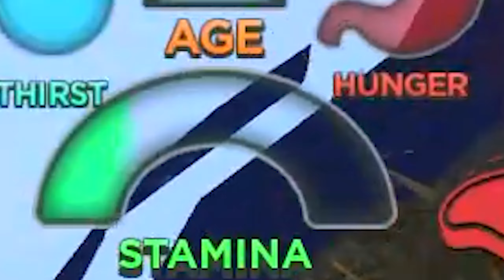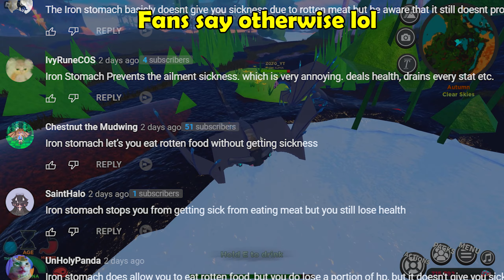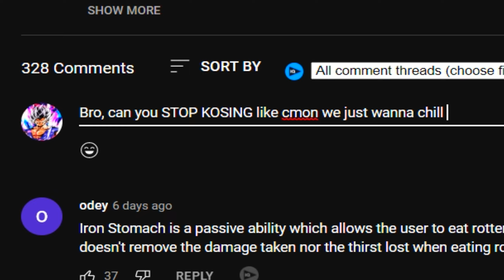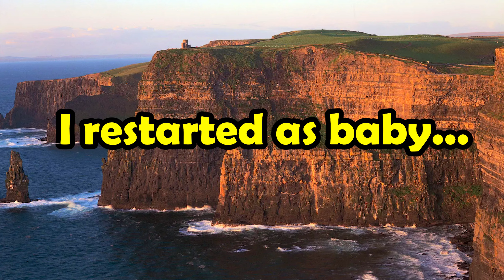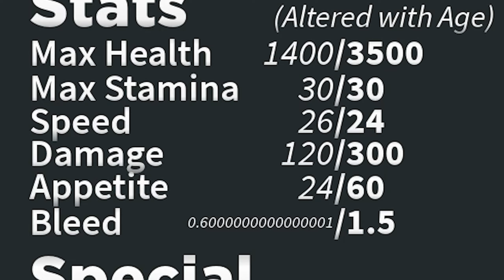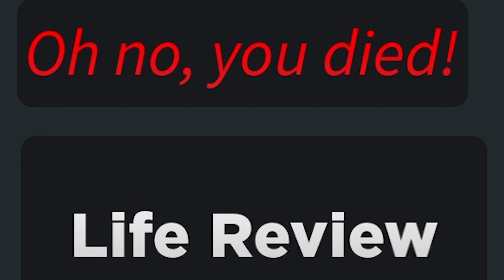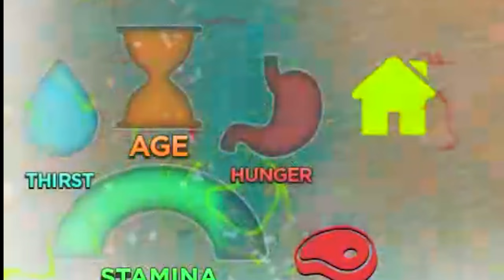Trying To Survive as a DRAGON in ROBLOX Creatures Of Sonaria (With Zoto)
In this video, me and my friend  @ZotoYT  play as the Dragon creature, Nakamaska in Creatures of Sonaria. The main goal is to survive, but we decided to challenge ourselves by not eating any meat from meat spawns. Let's see how far we get without dying!